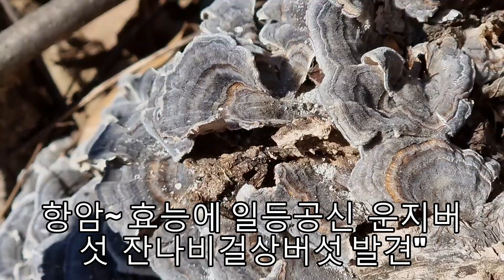이버섯~ 함암효능 대장암 위암 갑상선암 식도암에 특효''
면역력강화  모든암에  최고의 명약입니다''